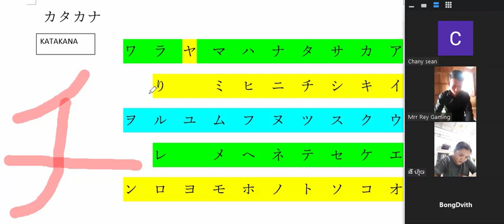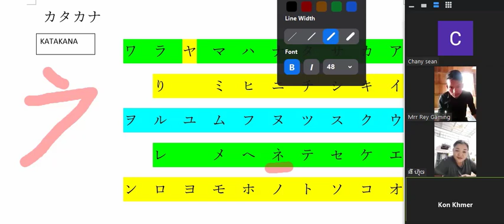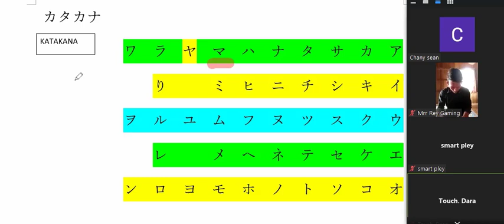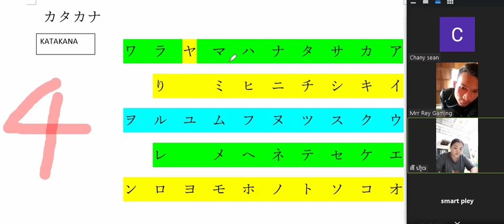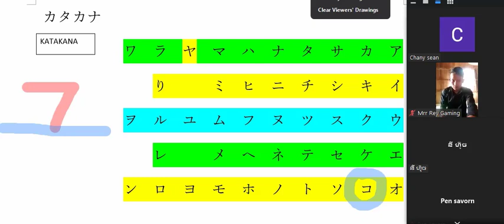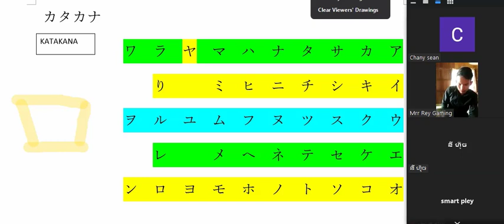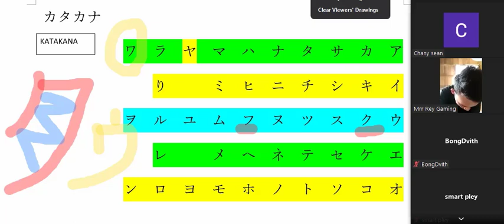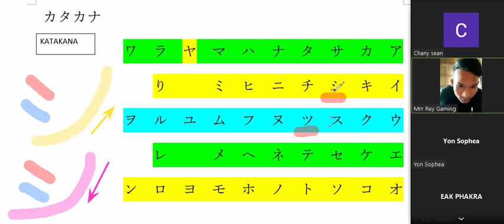រៀនភាសារជប៉ុនងាយៗ អក្សរៈ カ タ カ ナ រៀនសរសេរអក្សរកាតាកាណា ងាយ យល់ ចាប់ចេះ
Welcome toរៀនភាសារជប៉ុនងាយៗ .com's Kantan Kana. In this series, you will learn the Japanese writing systems known as Kana. Japanese has three writing systems: Hiragana, Katakana and Kanji. This series, we will learn both Hiragana and Katakana, collectively known as Kana. Over 25 lessons we will teach you Kana using simple steps, showing stroke order, tricks for memorization, and usage in